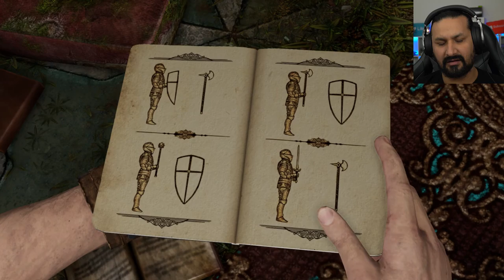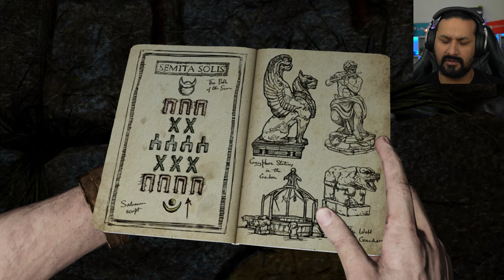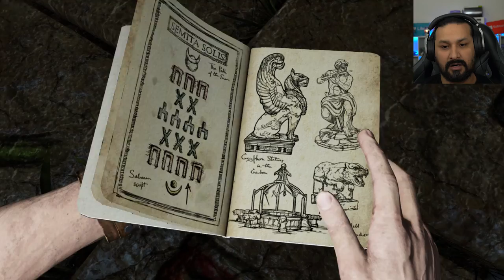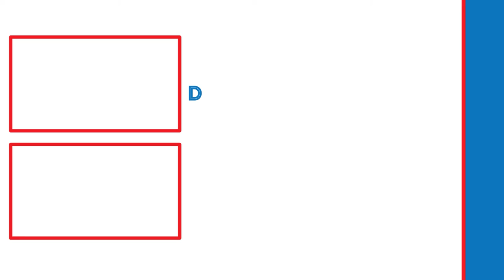NOT SPIDERS! | Uncharted 3: Drake's Deception (Part 3)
In this video, we will be swarmed by a ton of spiders which creeps me out.